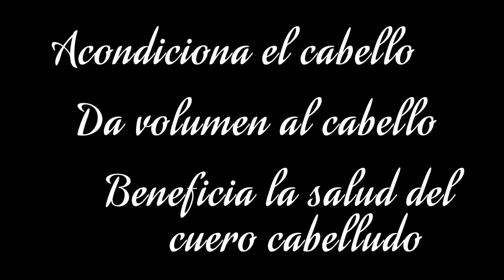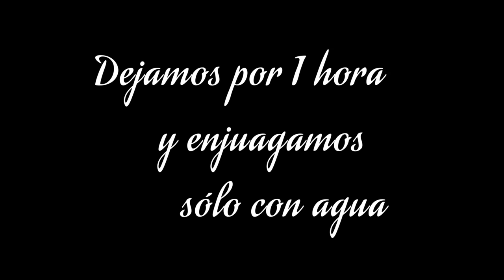Cassia para el cabello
Propiedades y aplicación de cassia en el cabello.